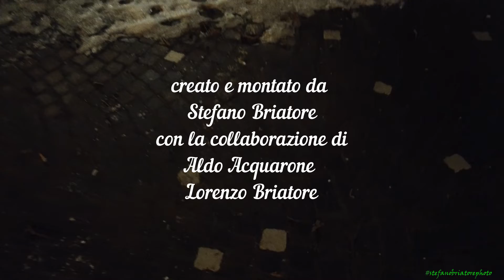Presepe dal "ponte del Tanaro"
classico presepe garessino dall'ex ponte sul Tanaro